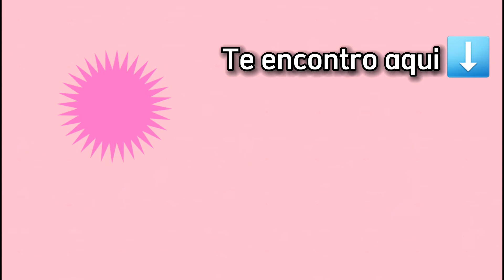ORGANIZAÇÃO NO QUARTO DO ARTHUR | ANTES E DEPOIS DA BAGUNÇA - Emelin Navarro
Oiii amores,  tudo bem com vocês?
Espero muito que sim, para quem não me conhece,  sou Emelin Navarro, seja muito bem vinda,  seja muito bem vindo!
O vídeo de hoje vai ser uma organização rápida no quarto do Arthur, tinha muitos brinquedos espalhados, e como eu sei que vocês amam vídeos de organização,  faxina e arrumação...
Organização é bem mais fácil do que faxina né gente, mas hoje vai ser só organização mesmo!
Como toda maternidade,  maternidade e organização andam de mãos dadas, rsrs e por isso os brinquedos se espalham a cada minuto kkkk, então a rotina de todos os dias é assim, sempre organizando algo!
Mas como sempre digo, eu amo a maternidade e a rotina do dia a dia!

Espero muito que vocês gostem amores
se ainda não for inscrito no canal, se inscreva, aqui é um canal de maternidade, vlog mãe de primeira viagem, rotina, maternidade real, como manter a maternidade mais leve dicas desenvolvimento infantil...e muito conteúdo bacana !

OS 3 ÚLTIMOS VÍDEOS DO CANAL

Um grande beijo no seu coração,  papai do céu te abençoe , Tchaaaaau 🥰